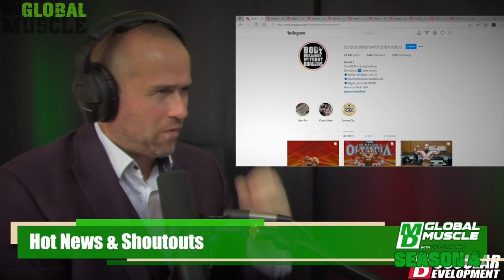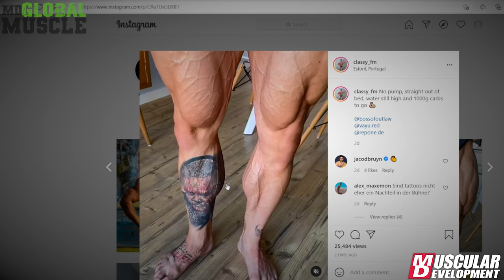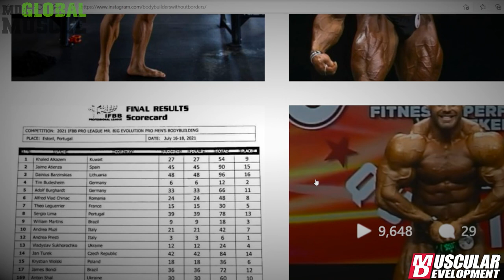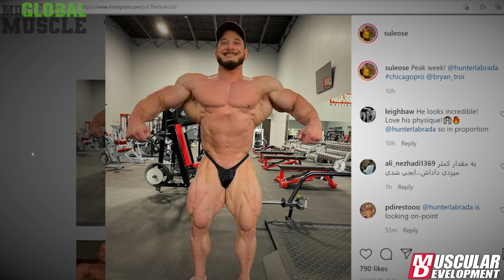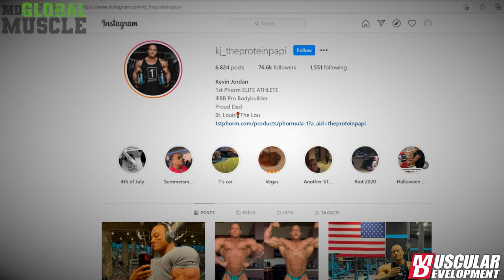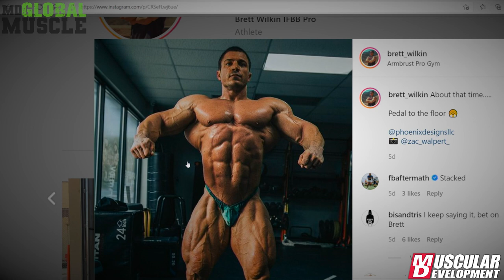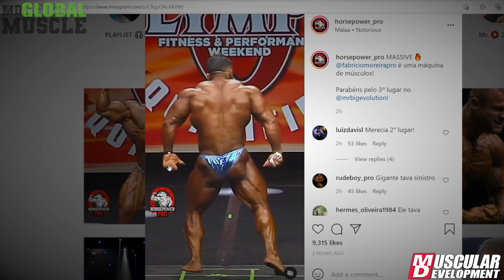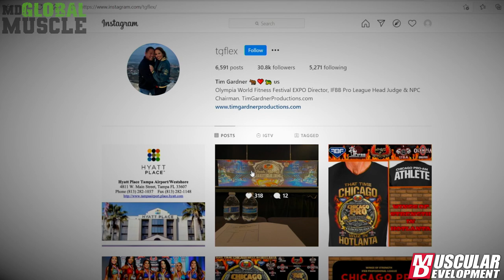Andrea Presti, Anastasia Leonova, Big Vlad, Bannout, Hansen & Sassi | MD Global Muscle | S4 E25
This week we have TWO Champs for the price of one!

Open pro Andrea Presti from Italy (joined by his incredible coach Mauro Sassi) & Anastasia Leonova (female bodybuilding), amazing winners of last weekend's Mr. Big Evolution Pro in Portugal give us their winner interviews, just one day after being crowned Numero Uno.

And we hear from the huge, shredded Ukrainian 25 year old SENSATION Vlad Suhourchko, also in Portugal. Next we have from 1983 Mr Olympia Samir Bannout and Historian and bodybuilding champion John Hansen.

And, of course, more weekly Hot News and Shoutouts to finish off.

MD Global Muscle, for SERIOUS bodybuilding fans ONLY!

MD's Coverage of the 2021 Chicago Pro from Atlanta, GA is Presented by Hi-Tech Pharmaceuticals @HiTechPharma

Visit @ifbb_pro_league @npcnewsonlineofficialpage @npcworldwideofficial
for tickets and/or Pay Per View!  @tgflex